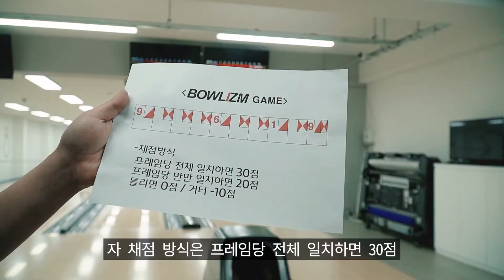ENG)남기는게 더 어렵다 볼리즘게임 베타테스트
미리 잡아야 할 핀의 개수를 정해놓고 경기를 해봤습니다.
집중력, 정확도 그리고 운이 더해져서 좋은 점수를 낼 수 있는 이벤트 경기입니다.
낯설어서 어색할 수 있지만, 이후 촬영분에서는 내용을 업그레이드 했습니다 ioi
다양한 의견 주시면 반영하여 더 재미있는 컨텐츠 만들겠습니다.
감사합니다.

*출연
이종연프로 @jongyeon88
김학현프로 @hakhyun__kim

볼리즘은 현역 프로선수들이 상주하는 볼링학원입니다.
유튜브채널은 볼링센터와는 별개로 다양한 운동에 관련된 다양한 컨텐츠를
기획, 제작해보려고 합니다.

부족하지만 재미있게 봐주세요.^^
코로나 물러가라 ㅠㅠ

장비(accessory)
EBONITE AERO (에보나이트 에어로)
EBONITE OMNI Hybrid (옴니하이브리드)
HAMMER REDEMPTION TOUR (리뎀션 투어)
COLUMBIA300 NEXT GEN (넥스트 젠)
ROADFIELD REV-X Plus (레브엑스 플러스)

마이크(Mic)
Rode VideoMicro (샷건마이크)
BOYA WM4 PRO K-2 (무선마이크)

카메라(Camera)
SONY 알파 6400
GOPRO HERO 7(고프로 히어로7)

렌즈(Lens)
Sony 18-105mm f4 (줌렌즈)

짐벌(Gimbal)
DJI osmo mobile3 (오즈모3)
Zhiyun Weebill S(위빌S)